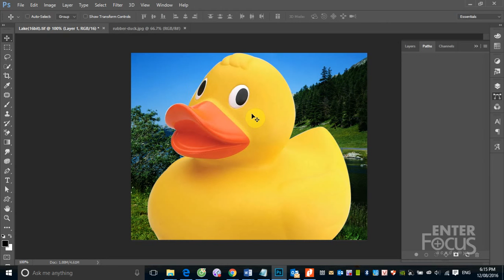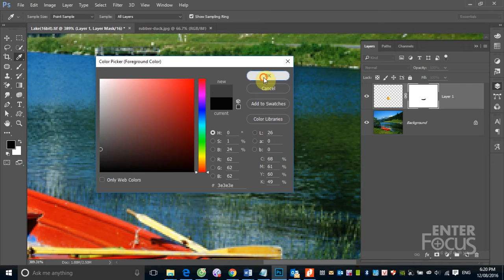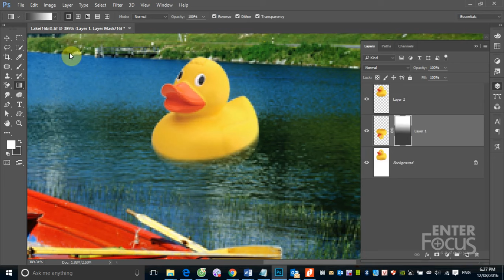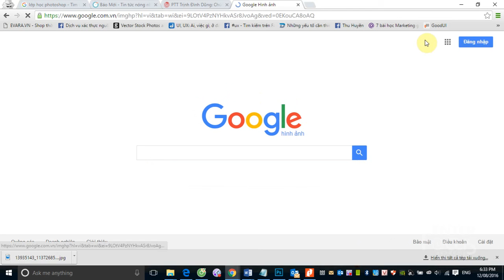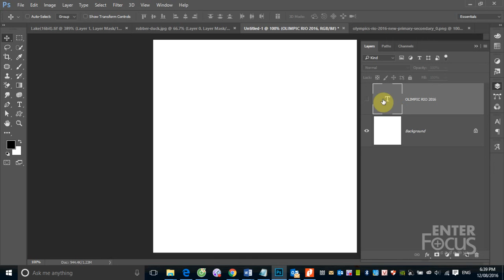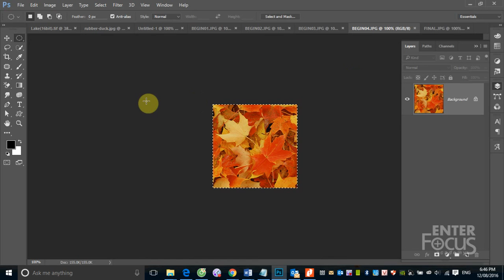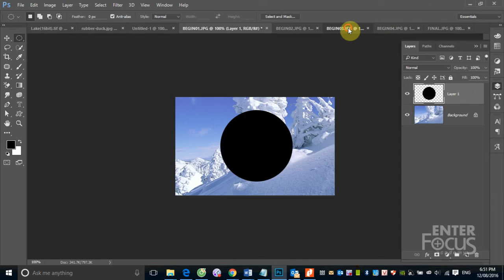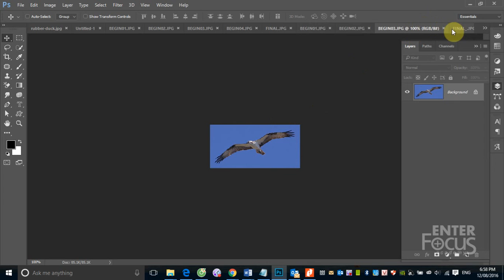Học Photoshop: B6_1 Các kỹ thuật che dấu hình ảnh trong Photoshop